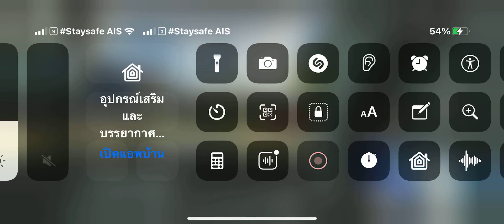อยากกินเค้กอยากไปทะเลกันดีไม่ต้องไป ไม่บอกหรอก